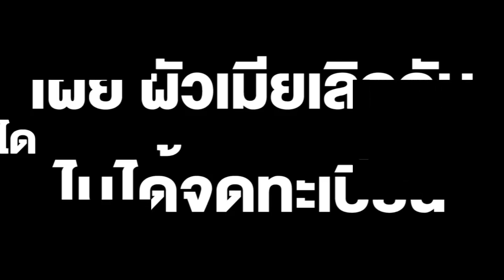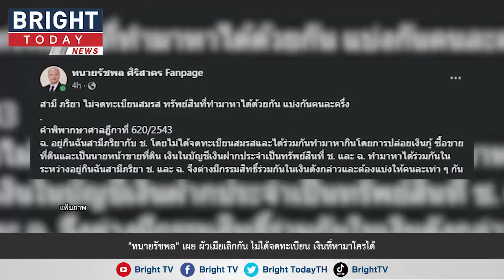"ทนายรัชพล" เผยข้อกฎหมายชัด ผัวเมียเลิกกัน ไม่ได้จดทะเบียน เงินที่หามาด้วยกัน ใครได